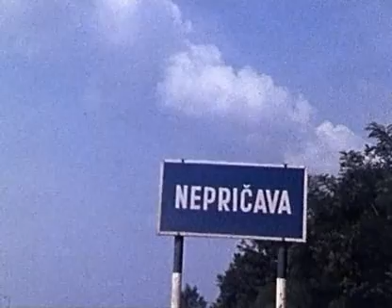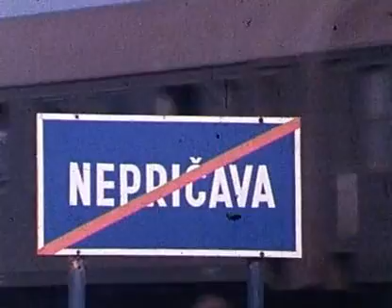Price iz Nepricave DVD3-E2.avi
Zoran Radmilović